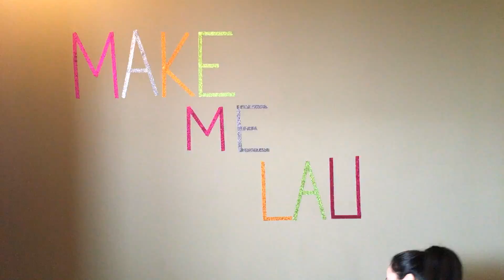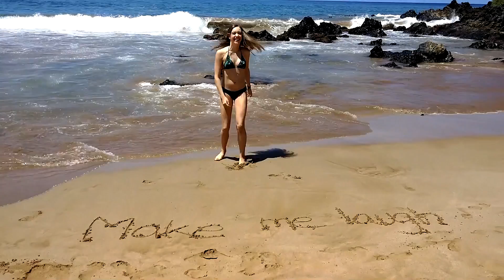What's a Boy Gotta Do (Official Video) | Sean Thomas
"If everyone makes a small difference, it will make a big difference!"

ST